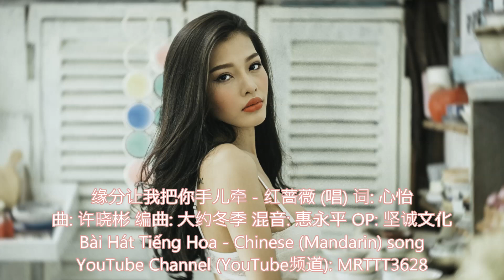缘分让我把你手儿牵 - 红蔷薇 (唱) Bài Hát Tiếng Hoa - Chinese (Mandarin) song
缘分让我把你手儿牵 - 红蔷薇 (唱) 词: 心怡
曲: 许晓彬 编曲: 大约冬季 混音: 惠永平 OP: 坚诚文化

缘分让我把你手儿牵
感谢上天赐予这份缘
只要能够陪在你身边
付出所有心甘情也愿
有你陪我再苦也是甜
感谢月老手中的红线
时时刻刻放你在心尖
幸福滋味在梦中蔓延
生生世世爱你永不变
即使岁月苍老容颜
多少次为你彻夜难眠
愿陪你走过岁岁年年
哪怕沧海变成桑田
多少回想你泪流满面
愿陪你看遍繁华万千